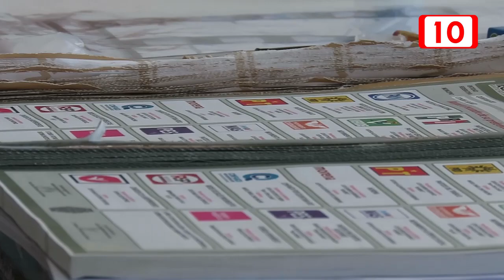Sera parejo la seguridad para los candidatos y los votantes en el proceso electoral